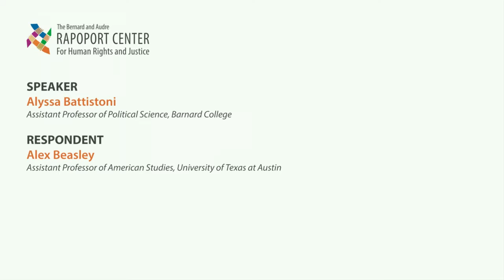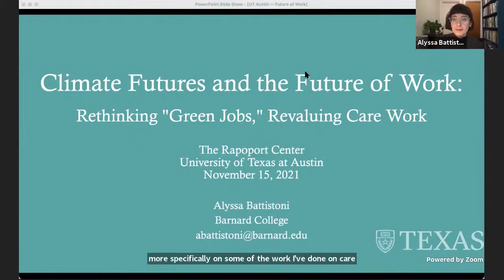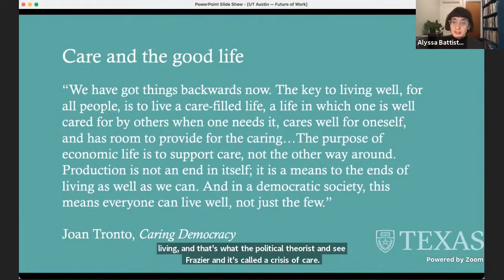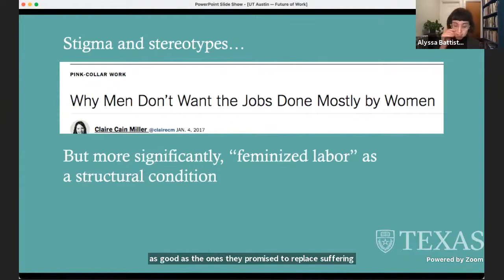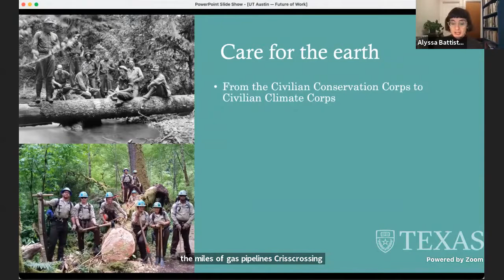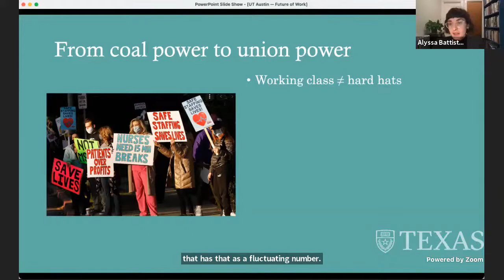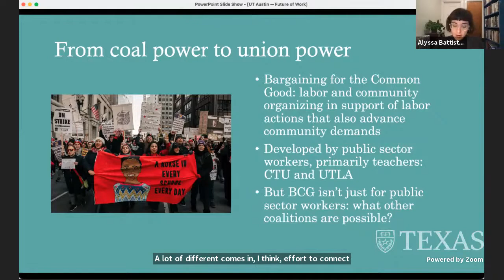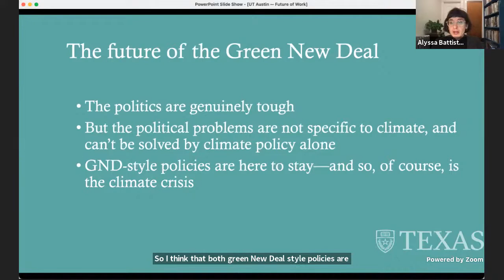Alyssa Battistoni presents “Climate Futures and the Future of Work"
This is the fifth lecture in our Fall 20201 Colloquium, “Inequality, Labor, and Human Rights: The Future of Work in an Age of Pandemic.”

Abstract: This paper considers possible futures of work in relation to the climate crisis. In response to a perceived conflict between the demands of decarbonization and the livelihoods of workers, particularly in fossil fuel and other extractive sectors, “green jobs” have become the rallying cry of climate activists—and, increasingly, of politicians. (Take Joe Biden’s line: “when I think climate change, I think jobs.”) Meanwhile, the Covid-19 pandemic has drawn new attention to the importance of care work—both in the guise of the “essential work” of health care workers and the unwaged work done, particularly by women, within the home. This paper brings these two discourses on work together, drawing on socialist feminist thought to make the case for seeing care work as a form of “green job.” It then considers the political implications of this view, focusing on the challenges to valuing this kind of work under capitalism and the racial and gender disparities which structure the politics of care.